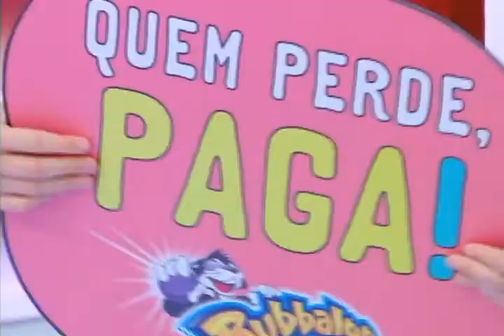Bubbaloo o Jo Ken Po - Merchandising no Domingo Legal com Belo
Assista o Joka invadindo o Domingo Legal e pagando mico. Com a participação especial do Belo